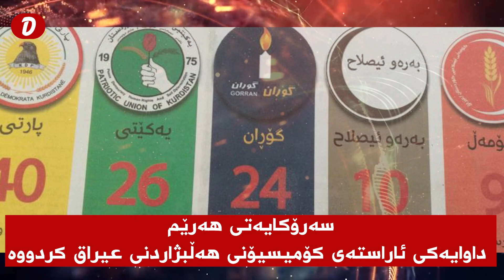نێچیرڤان بارزانی داوای چی لە سەرۆکایەتی هەرێمی کوردستان کردووە